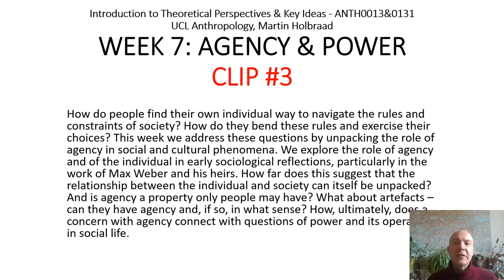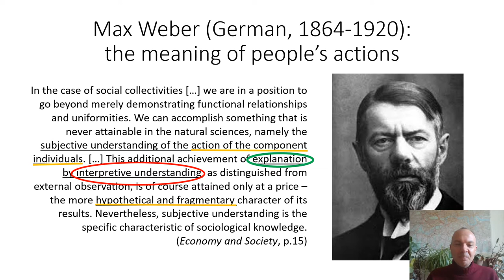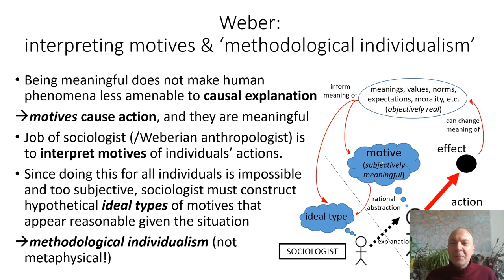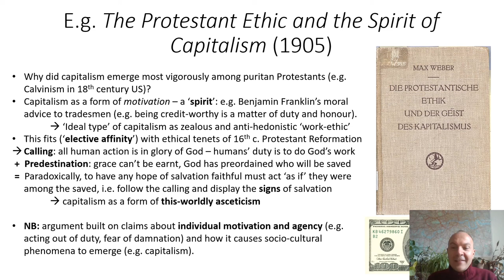W6C3 - Agency & Power - Weber (UCL Anthropology, Holbraad)